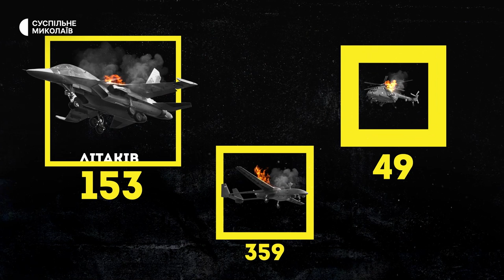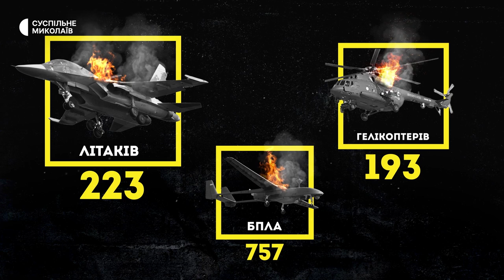Вийшов під заставу, прифронтові села | 09.08.2022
- Випустили з-під варти в залі суду під заставу у 90 тисяч гривень.
- Хліб та гуманітарну допомогу розвозять по приватних будинках прифронтових сіл.
- Результати подовженої комендантської години.
- На Миколаївщині зареєстровано 84 300 внутрішньо переміщених осіб.